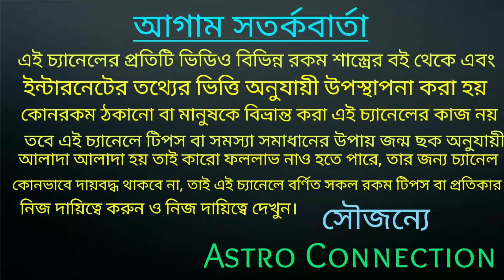হনুমানজির কৃপায় 25 January 5 রাশির প্রবল লটারি যোগ